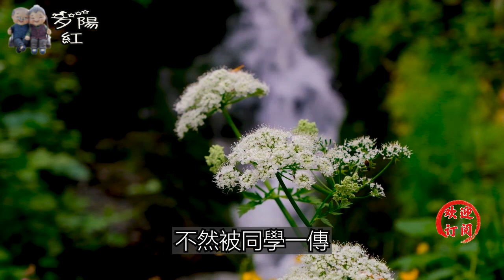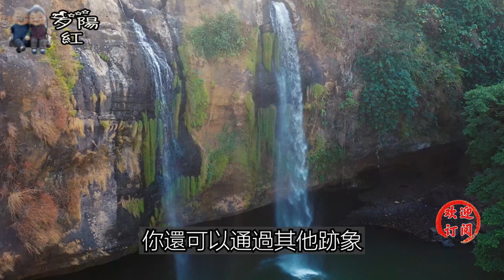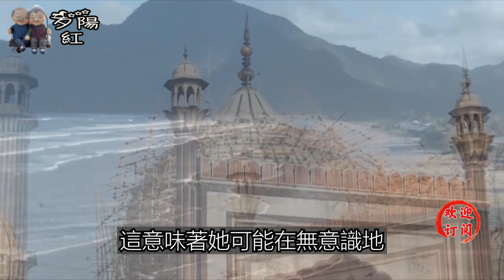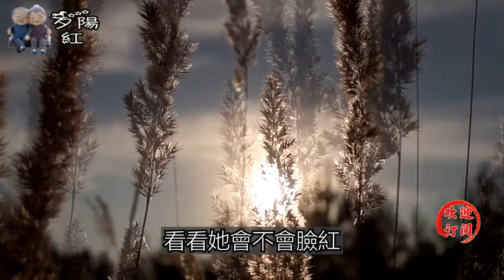女人對你有好感，哪怕嘴上不說，這7個肢體語言也藏不住